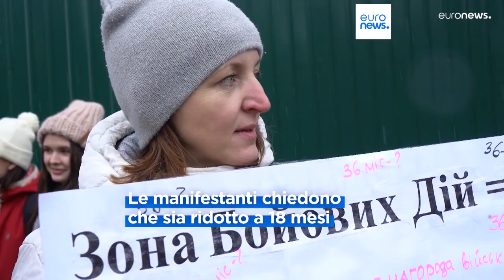TELEGIORNALE 8 FEBBRAIO 2024